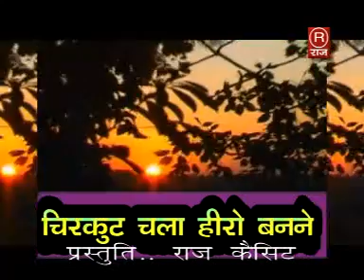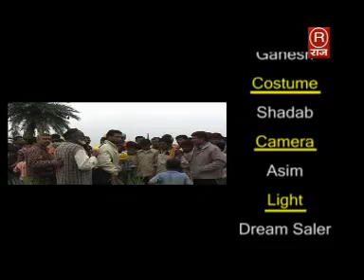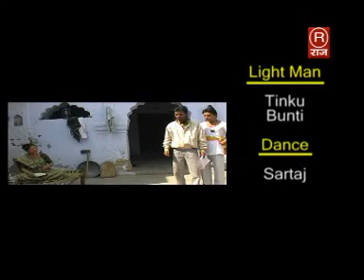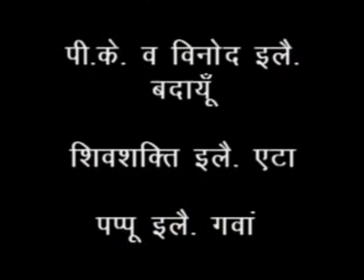CHIRKUT CHALA HERO BANNE | PART-2 | RAJCASSETTE DIBAI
RAJCASSETTE DIBAI  channel me apka swagat hai

हमारे चेंनल पर आपको भिन्न भिन्न प्रकार के प्रोग्राम देखने को व सुनने को मिलेंगे।

जैसे-
ढोला,
किस्सा,
कहानी,
नोटंकी प्रोग्राम,
रसिया,
मल्हार,
देहाती फ़िल्म,
ग़ज़ल,
वीडियो प्रोग्राम,

यह प्रोग्राम आपको आपके मशहूर गायक जैसे-मुल्लाजी पल्था वाले,मुंशीलाल पड़रिया वाले,कर्णपाल एन्ड पार्टि,मनोज अधर,काले गोरे, रामप्रसाद व छित्तर सिंह,सद्दीक,

हमारे चेंनल पर आपको देहाती ढोला जैसे-

नल की ओखा,
नल जन्म,
नल की दोस्ती,
मुल्लाजी का निधना,
सुबराती का निधना,
लखियाबन की लड़ाई,
दुमेती की चोरी,
दुमेंती का दूसरा सवेम्बर,
मांझा का वनवास,
प्रथम का देश निकाला,
प्रथम की कैद,
नल,
मोतनी का विवाह,
मोतनी मरण,
मोतनी हरण,
मोतनी सती,
@Rajcassette Dibai